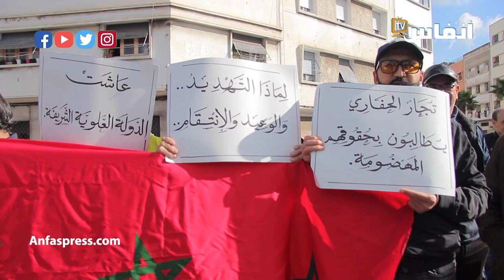تجار ومهنيو منطقة الحفاري: لن نتنازل عن مطالبنا الموضوعة على طاولة باشا دائرة بوشنتوف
# أخبار_عاجلة